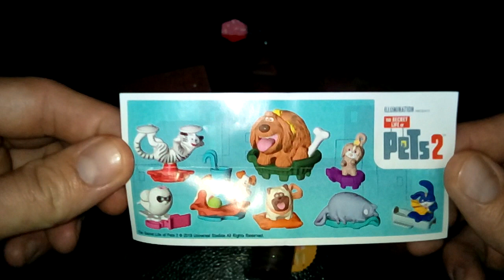CRUNCHY CHOCOLATE CANDY BARS